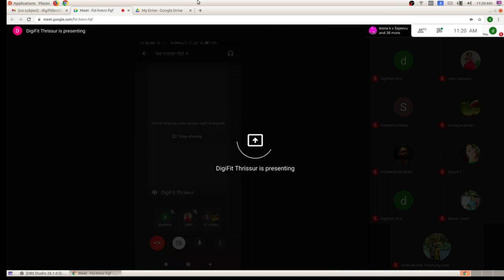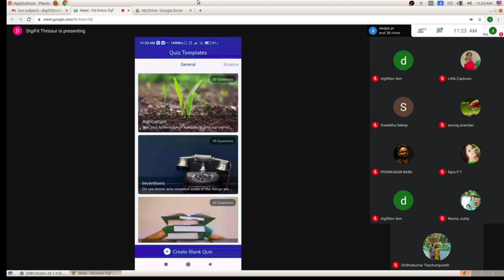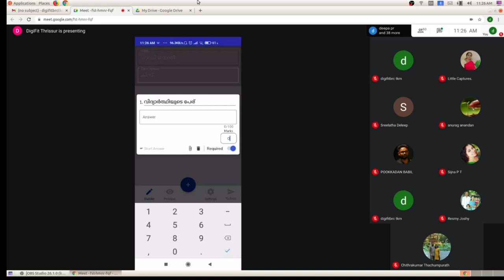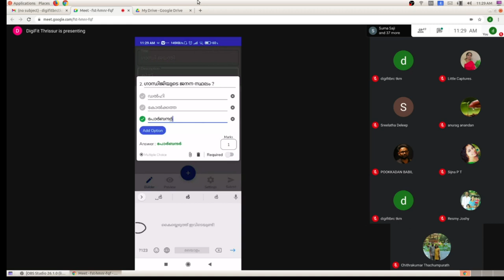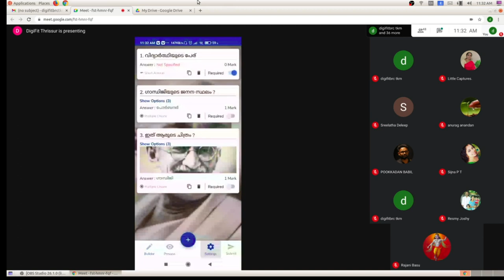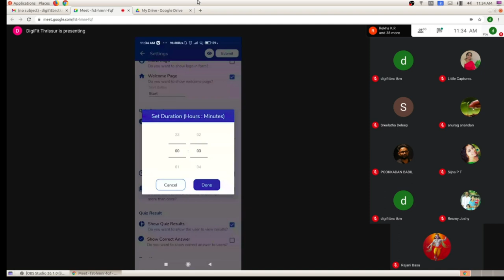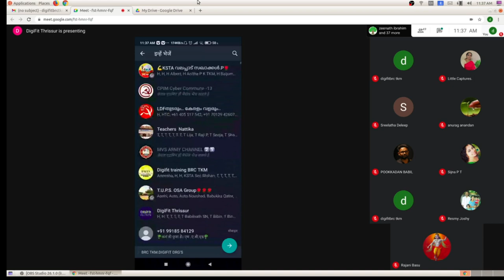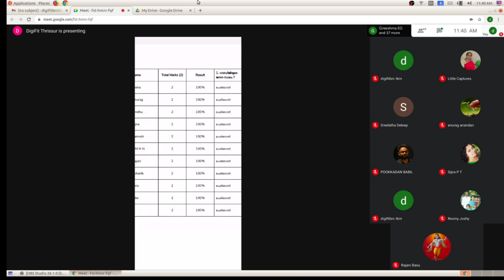Digifit Training Day 1: Forms App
Forms App - Santhosh Kumar K J